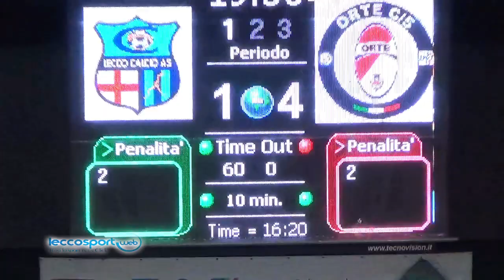Calcio a 5 Serie A2, Lecco C5 vs La Cascina Orte 1-4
La sfortunata sconfitta del Lecco C5 contro La Cascina Orte, capolista del campionato di Serie A2 2014/15.